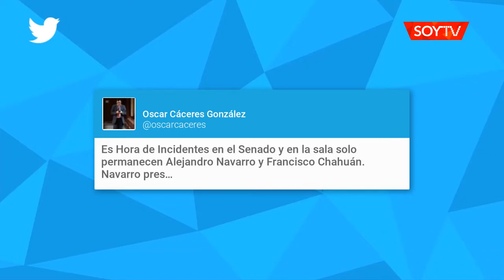Navarro y Chahuán fueron los únicos senadores presentes en el fin de la sesión de Sala…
Ambos parlamentarios fueron los últimos que intervinieron en la "hora de incidentes". Un ejerció de presidente para ceder la palabra al otro´, y luego debieron invertir roles.